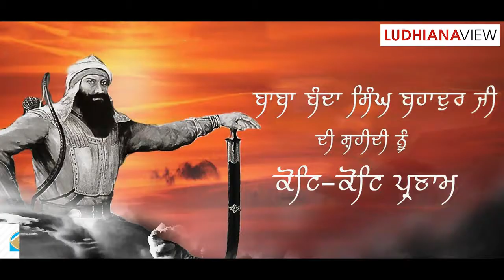Baba Banda Singh Bahadur Ludhiana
'Shaheed Baba Banda Singh Bahadur